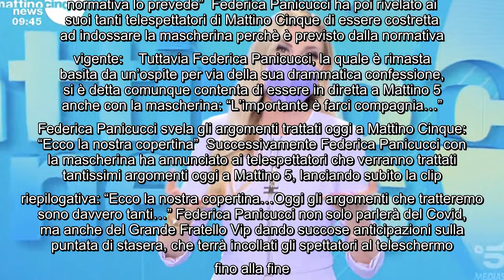Federica Panicucci con la mascherina in diretta a Mattino Cinque: "Spiego cos'è successo" Oggi i tel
Federica Panicucci con la mascherina in diretta a Mattino Cinque: "Spiego cos'è successo" Oggi i telespettatori di Mattino 5 hanno avuto una sorpresa